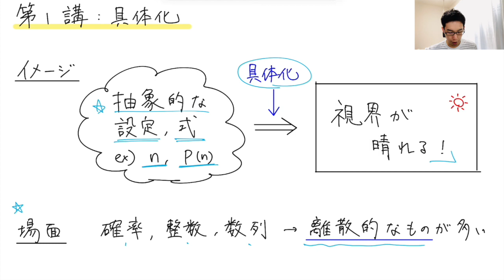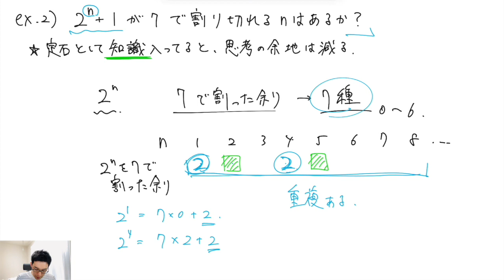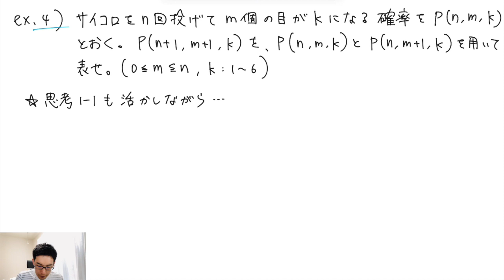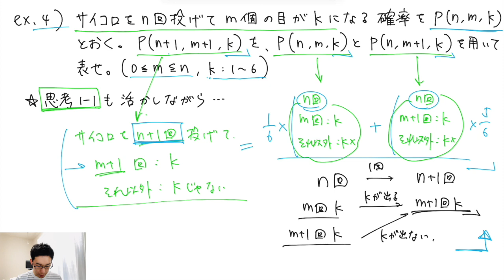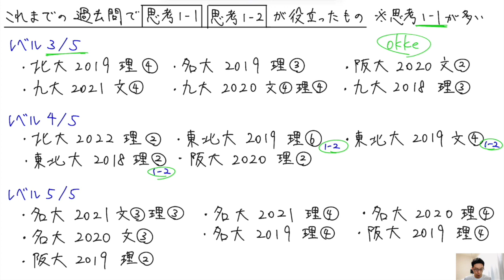【初見での思考力】第1講：具体化（抽象的な設定を落とし込むコツ）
難関大の難問を初見で解く際に必要になる「思考力」の部分を、自分なりに体系化するシリーズです。

ガイダンス動画をまだ見ていない方は、こちらから必ず見てからこの動画を見てください！

「ひらめき」の一言で片づけず、数学以外でも役立つ思考力を身につけましょう。

※okedou / okedic / okenavi の統合版アプリです

0:00 全体像・イメージ
1:57 思考1-1（総論）
3:55 思考1-1（例題①）
6:19 思考1-1（例題②）
11:06 思考1-1（例題③）
13:48 思考1-2（総論）
16:15 思考1-2（例題④）
20:45 まとめ
21:14 関連の過去問紹介

理系の問題を初見で解くシリーズも出してます！